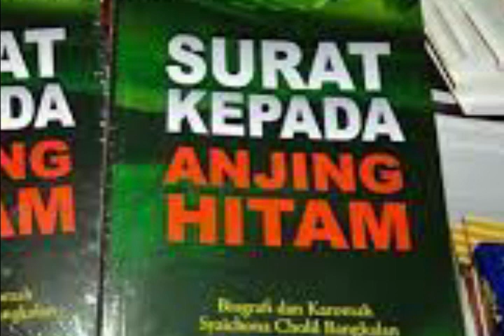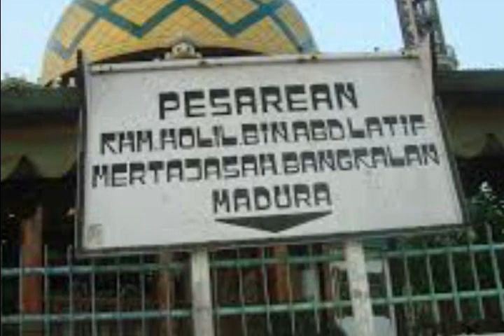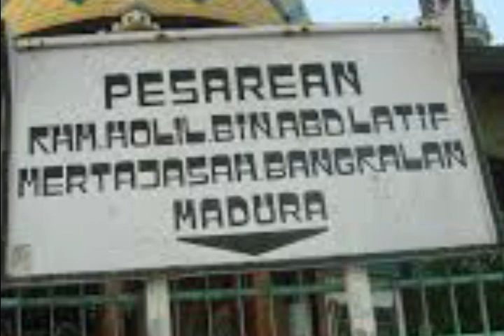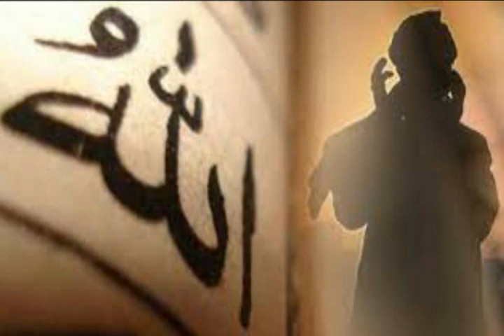Kisah Saridin, Seorang Pembantu Yang Kewaliannya Dibongkar Oleh Syaikhona Kholil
Sumber : Liputan6